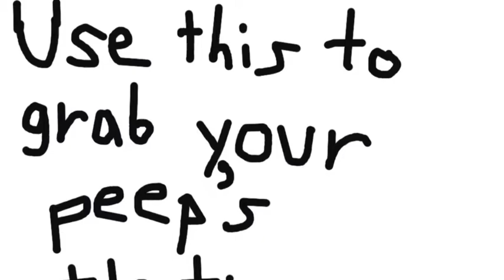Attention Grabber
Awesome Face + Fog Horn = Attention Grabber!